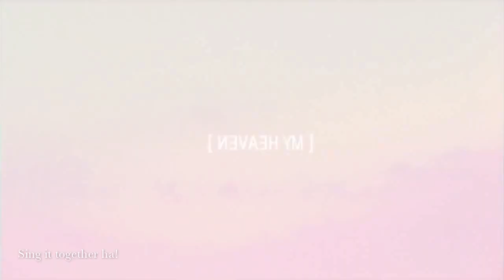MY HEAVEN [Spanish Cover] - BIGBANG / CKUNN